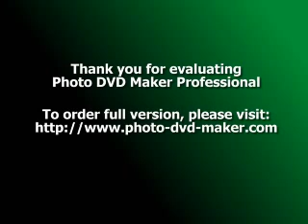TO MY BOYFRIEND ON OUT FIRST XMAS COMING UP I LOVE YOU BABY X